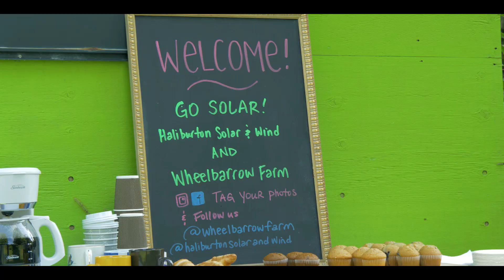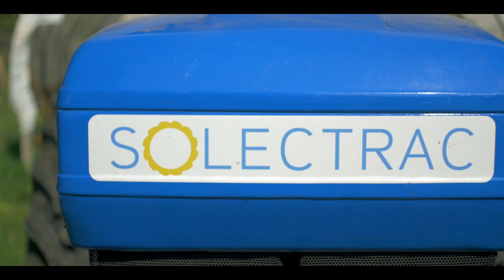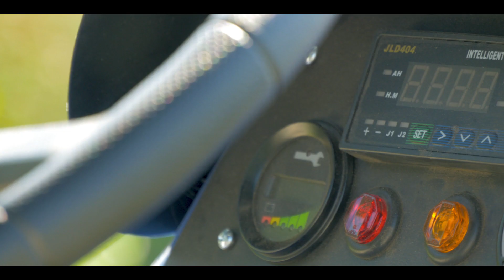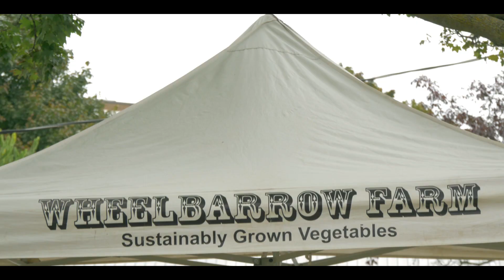Solar Power & Electric Tractor at Wheelbarrow Farm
Farmer Tony Neale talks about why Wheelbarrow Farm decided to install a solar array to power the farm, and to invest in the first Canadian Solectrac electric tractor.